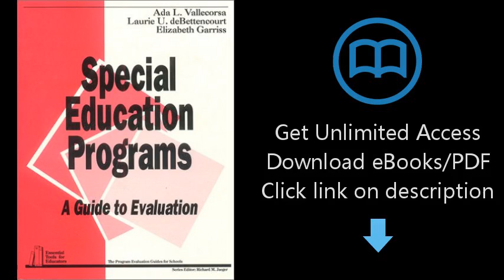Download Special Education Programs: A Guide to Evaluation (Essential Tools for Educators se [P.D.F]